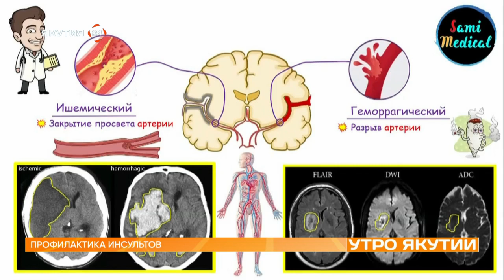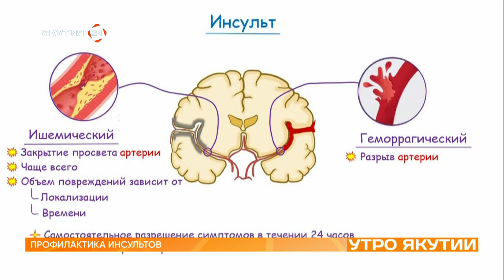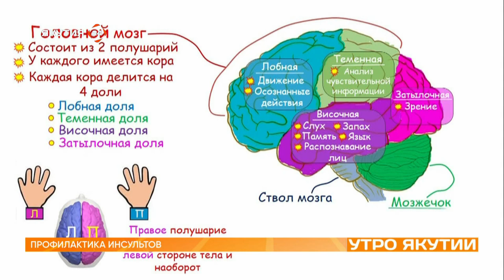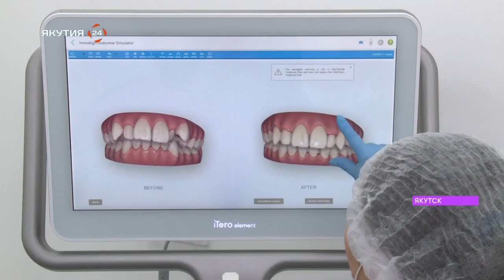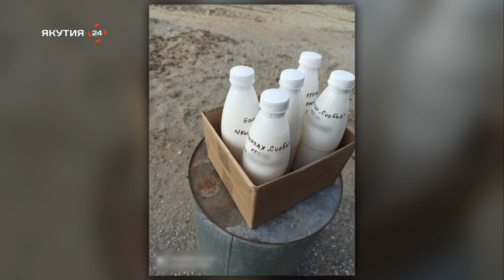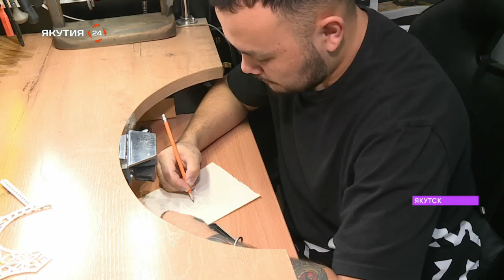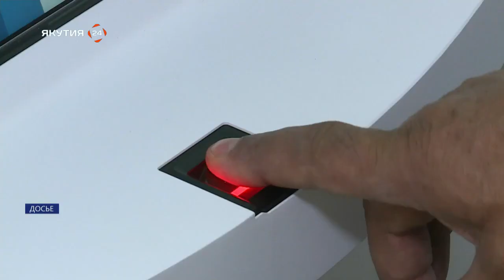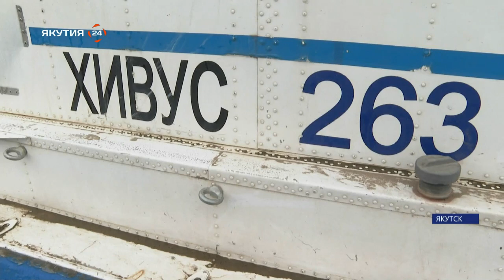Утро Якутии: Эксперты рассказали о трендах ювелирных украшений в Якутии ( 24.10.23)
23 октября в Якутии отмечали День ювелира. Кто диктует моду в ювелирном мире? Почему якутянки предпочитают национальные украшения и почему китайские подделки уже не раздражают местных ювелиров, а, наоборот, мотивируют?